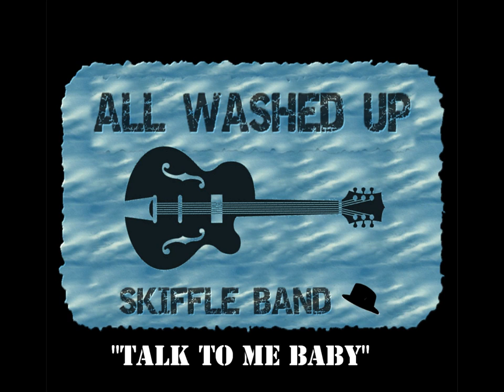All Washed Up - "Talk to me baby" Postfest 2013